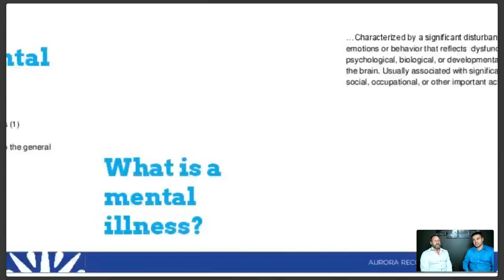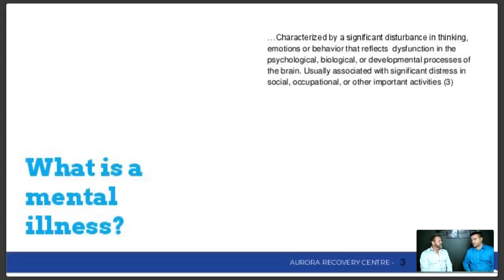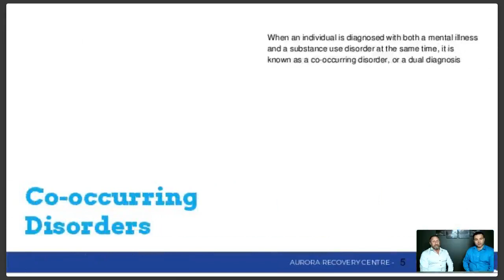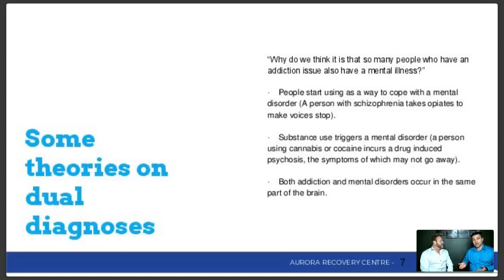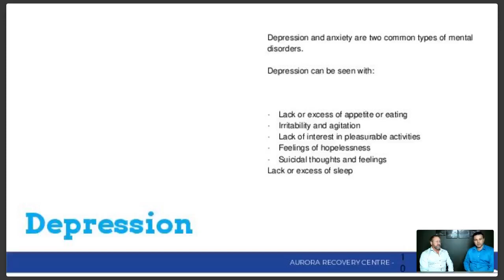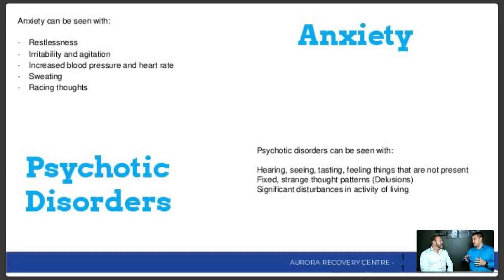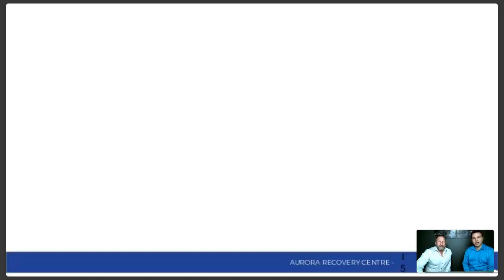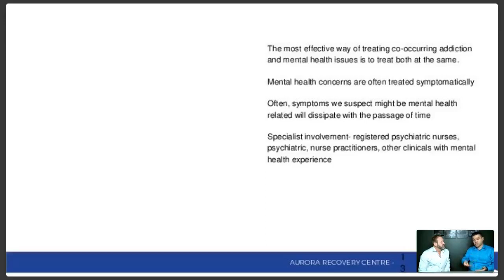Mental Health & Addiction Webinar